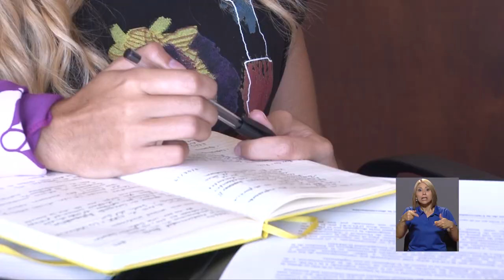Nuevas representantes estudiantiles en el Consejo Universitario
Durante todo el ciclo lectivo 2019, el Consejo Universitario contará con la valiosa presencia de 2 nuevas RepresentantesEstudiantiles.

¿Quiénes son y cuáles son sus proyectos? Ellas mismas nos lo cuentan en esta nota.